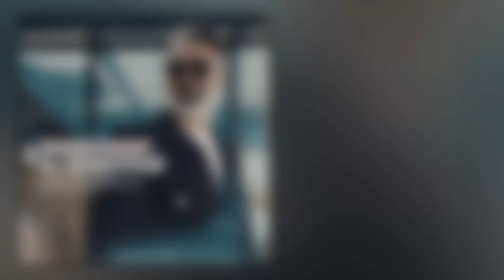Ali Derakhshan - Ghadam Ghadam - آهنگ قدم قدم از علی درخشان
آهنگ جدید قدم قدم از علی درخشان
آهنگ جدید قدم قدم از علی درخشان  رو به صورت رسمی و قانونی از کانال ما بشنوید و لذت ببرید
لایو جدید علی درخشان و صحبت‌هاش با تنظیم کننده همین آهنگ، مهدی معظم، رو ازلینک زیر ببینید👇👇

Ali Deakhshan - Ghadam Ghadam - آهنگ جدید قدم قدم از علی درخشان

برای شنیدن آهنگ های فارسی بیشتر از علی درخشان بر روی لینک زیر کلیک کنید

شناسنامه آهنگ جدید قدم قدم از علی درخشان :

علی درخشان - قدم قدم
ترانه ، آهنگ: علی درخشان
تنظیم ، میکس و مسترینگ: مهدی معظم

Ali Derakhshan - Ghadam Ghadam
Lyrics: Ali Derakhshan
Arrangement: Mehdi Moazam
Mix&Mastering: Mehdi Moazam

متن آهنگ جدید قدم قدم از علی درخشان :

به تو شده بد عادت دلی که اینهمه راحت گره زدی به چشات
سر صحبت وا کن‌از همه منو‌سوا کن بگو حرف دلتو یبار
تو بشو مال خودم جای تو من غماتو میخرم به جونم
اخه عشقی که بهم میدی خودت لایقشی یکی یدونم
قدم قدم کنار تو چقدر خوبه که اسم تو میاد کنار اسمم
به تو مدیونم این ارامش و با تو چشیدم طعمشو پیشمی عالیه حسم
چه خوبه دوتایامون مثل تو مثل رزای قرمز
مثل منی که شدم بد طلسمت منو جادو میکنه لمس حست
همه میدونن واسه تو‌میخونم دیوونم یادم نمیاد قبل تو کی بودم
ولی الان قدرتو میدونم ازم تو‌چیزی بخواه مگه میشه نتونم